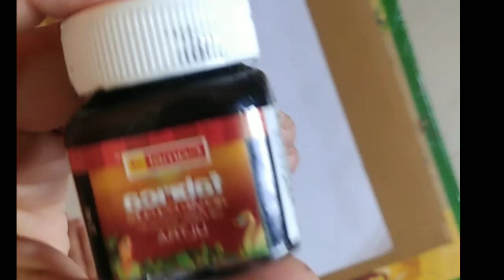PISTA SHELL CRAFTS l Easy Craft ideas with Pista Shells l Pista shell craft for beginner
I am Dr. krupali Patel from Vadodara.

This video for my viewer to make beautiful doll from reuse Pista shell at very low cost.

If you still not subscribe my channel.. So go to my channel and press the red subscribe button for more content like this and press bell icon and also share it to your friends & others.